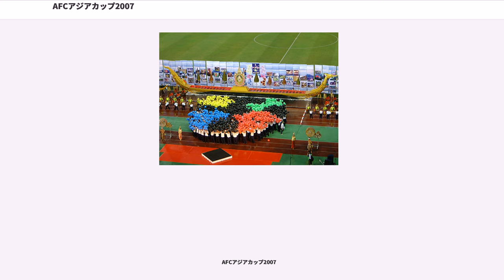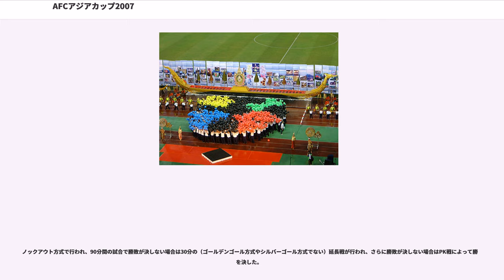AFCアジアカップ2007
AFCアジアカップ2007（、、、）は、2007年に行われた国際サッカー大会、第14回目のAFCアジアカップである。タイ、マレーシア、ベトナム、インドネシアの4カ国の共同開催となり、アジアカップ史上初めて複数国の共同開催となった。2007年7月7日から7月29日まで開催され、イラクが初優勝を飾った。

本大会は、イラクが初の優勝を遂げた。

イラク戦争による政情不安が長く続き、代表選手はほぼ全員が海外でプレーしていた。代表の練習は欧州が拠点、ホームゲームはヨルダンで開催してきたイラクは、大会直前に代表監督が辞任し、新たにブラジル人のジョルバン・ビエイラを大会限定の短期契約で監督に迎えるなど、その厳しい環境条件から開幕前の下馬評は決して高くなかった。さらに、大会直前にチームに同行する予定だった理学療法士が死亡するなど、チームを取り巻く状況は大会開始まで好転しなかった。

しかし、アテネオリンピックベスト4のメンバーと前年のアジア大会準優勝のメンバーを中心としたイラクは、前線からの激しいプレッシャーと強いフィジカルコンタクトによる守備と、積極的な攻撃意識を武器にグループリーグを1位通過。決勝トーナメントでも、準決勝で韓国を下して初めて決勝戦へ進出。決勝戦では単独最多となる4度目の優勝を狙うサウジアラビアを1-0で破った。

大会中も、勝利を喜び通りに集ったイラク市民を標的にした自爆テロが発生し、イラクが決勝進出を決めた日にはバグダードの2箇所の地域で50人が死亡した。また祝砲として民間に流出していた銃器が撃ち鳴らされた際に、流れ弾に当たるなどして7名以上の死者を出し、選手の親族も何名か亡くなったが、代表はそのたびに団結し、快進撃を見せた。

前回大会で大躍進した新興国は、本大会では軒並み苦戦を強いられた。前回準優勝の中華人民共和国はイランには2-2で引き分けたものの、ウズベキスタンに0-3で完敗しグループリーグ敗退。同ベスト4のバーレーンは、韓国に2-1で勝利したが、サウジアラビアに0-4で破れ、トーナメント進出はならなかった。同ベスト8のヨルダンは予選敗退して本大会に進出できず、継続的な強さは発揮されず終わった。

一方、前回大会でグループリーグ最下位に終わったサウジアラビアは復活した堅守速攻で、大会2連覇の日本を破り準優勝の成績。韓国は決勝トーナメントへ進出して3位。なお、2連覇中の日本は4位に終わり、次回のアジアカップ予選免除権は獲得できなかった。

AFCに転籍したことにより本大会が初出場となるオーストラリアは、慣れないアジアの気候に加え、ヨーロッパのチーム所属の選手が多く選手のコンディションが悪かったこともあり、最後まで強さを発揮できずにベスト8で敗退した。

大会開幕前は、近年のワールドカップ予選やアジアカップで全くふるわない開催国が、アジアの強豪が揃う本大会でどこまでやれるのかという点が疑問視されていた。しかし、3戦全敗に終わったマレーシアを除いた残り3か国は、下馬評以上の健闘を見せた。高温多湿の環境に強豪国が苦しむ中、豊富な運動量によるスペースへの進出と素早いパス回しで技術と体格の差を補い対抗したタイ、ベトナム、インドネシアの3か国は全てグループリーグで1勝を上げ、最終戦まで決勝トーナメント進出の可能性を残すとともに、各グループリーグを混戦に導いて大会の競技性を高めた。最終的に決勝トーナメントへ進出したのはベトナムのみだったが、この3か国の健闘と、見せたサッカーのクオリティの高さは、大会序盤を大いに盛り上げた。

アジアカップとしては初の4か国共催として注目された大会だったが、大会運営に当たってのトラブルも相次いだ。AFCの不手際により日本がベトナムからインドネシアへ移動する際に、一度確保したはずの飛行機の座席がなぜか運営側によってキャンセルされたため、改めて飛行機を手配したが、到着時間が予定よりも丸一日遅れた。そのうえ、宿泊の手配ミスで部屋が足りず、選手は2人1部屋制を強いられ、スタッフは11人が1部屋に押し込まれることになった。また、優勝したイラクも宿泊の手配でミスが生じ、31人の選手・スタッフが8つの部屋に押し込まれた。その他、取材のマスコミも移動に難渋するなど大きな課題を残した大会となった。

本戦出場16チームのうち、4枠は開催国に割り当てられ、残る12枠が予選で競われた。前大会と異なり、前回大会優勝チーム（日本）の予選免除はなされなかった。

優勝チ...